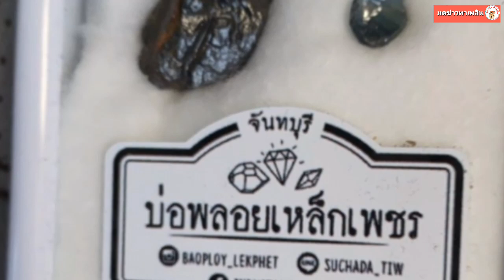บุ๋ม ปนัดดา ลงทุนขุดพลอยน้ำงาม